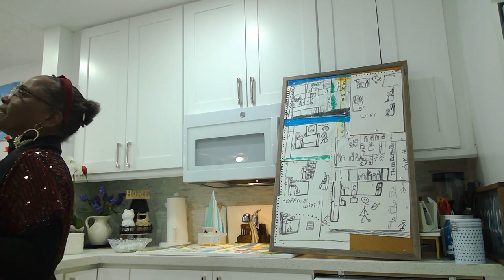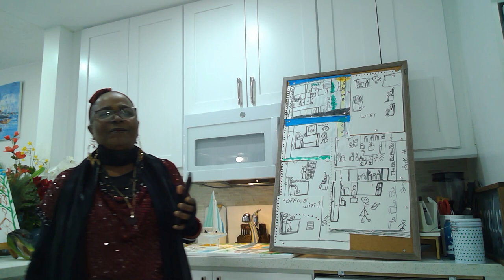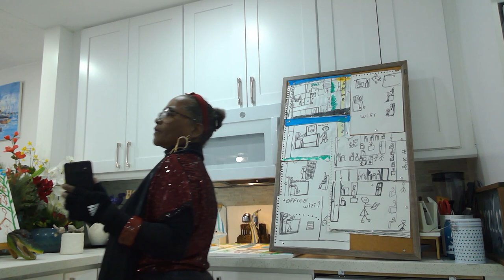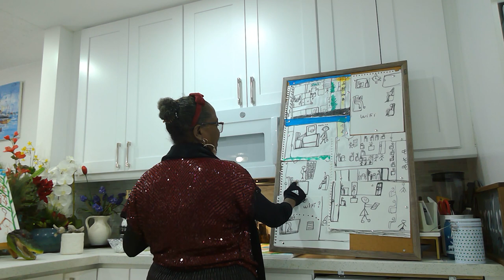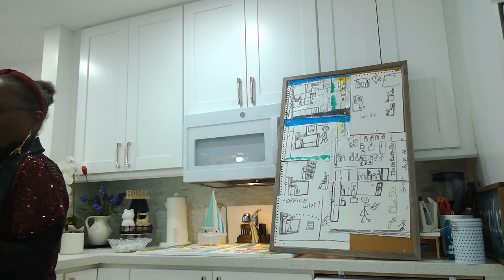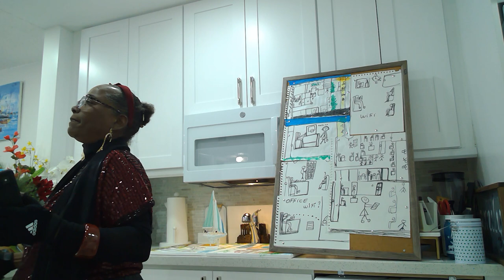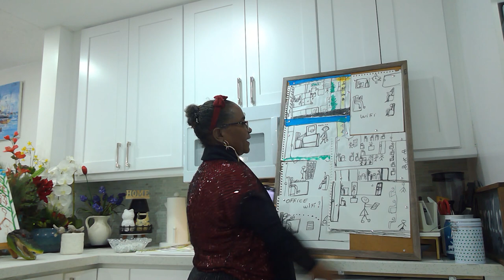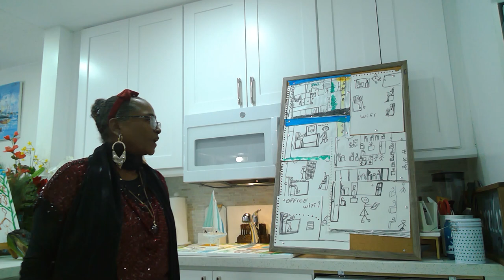A Song on Reunify, in Creole